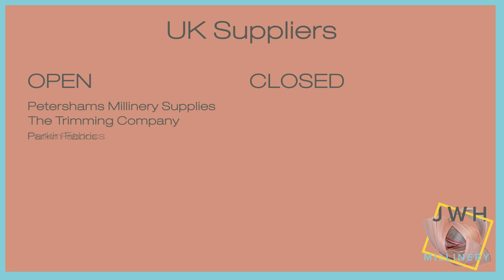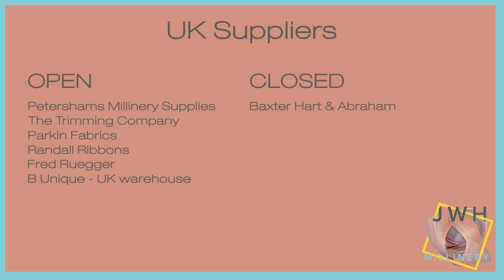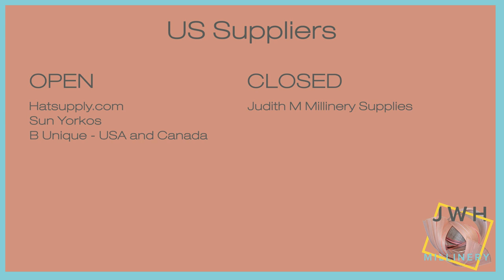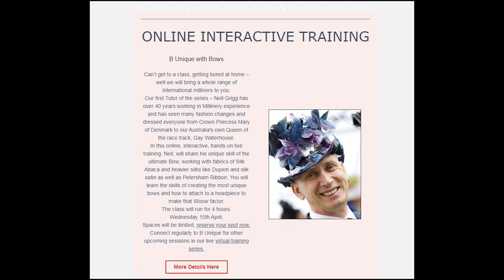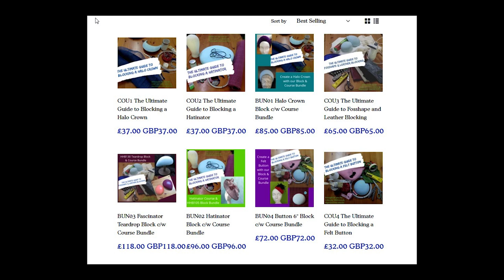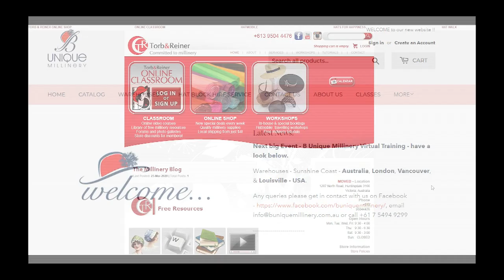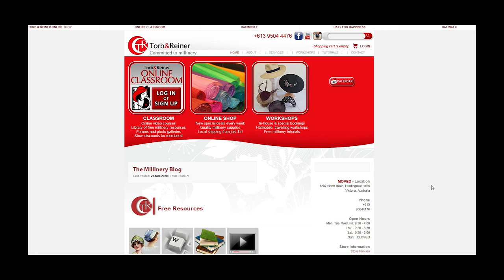Millinery Suppliers - Lets support them.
Let's support our worldwide millinery suppliers during this time of uncertainty - but only if you are in a position to do so.